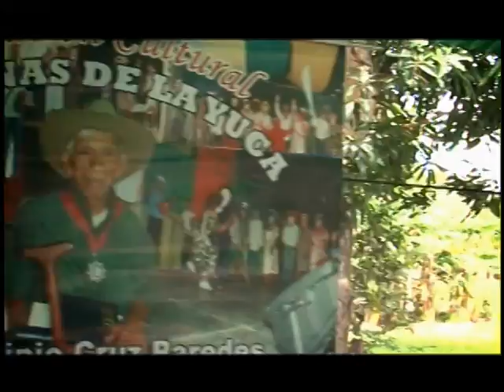INCES TV AMOR Y CONSTANCIA EDO. BARINAS RAMÓN VASQUEZ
CARACAS, VENEZUELA
EDITOR FERNANDO CHACÓN
PRODUCTOR HIPÓLITO MARTÍNEZ
CAMARÓGRAFOS: FRANCISCO SAA Y LEONARDO VALLES